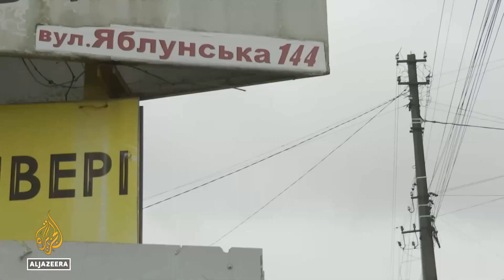Απαίτηση Μόσχας για διεθνή καταδίκη της εκτέλεσης των 11 Ρώσων στρατιωτών - “Κανείς δεν θα γλιτώσει”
Το ρωσικό υπουργείο Άμυνας κατηγόρησε την Παρασκευή την Ουκρανία ότι εκτέλεσε εν ψυχρώ περισσότερους από 10 Ρώσους αιχμαλώτους πολέμου. Επιβεβαίωσε αυτό που η Μόσχα έλεγε ότι οι Ουκρανοί στρατιώτες διαπράττουν αποτρόπαια «εγκλήματα πολέμου» και κακοποιήσεις όλο αυτό το διάστημα του πολέμου.

Το υπουργείο επικαλέστηκε ένα βίντεο που κυκλοφορεί στα ρωσικά μέσα κοινωνικής δικτύωσης, το οποίο δείχνει την εκτέλεση Ρώσων στρατιωτών. Το Reuters δεν μπόρεσε να επαληθεύσει αμέσως ούτε το βίντεο ούτε τον ισχυρισμό του υπουργείου Άμυνας.

Το βίντεο φαίνεται να δείχνει Ρώσους στρατιώτες να ξαπλώνουν στο έδαφος στη Μακεγιέφκα, στην περιοχή Λουχάνσκ της ανατολικής Ουκρανίας, αφού παραδόθηκαν σε ένοπλους άνδρες με κίτρινες ταινίες στα χέρια.

Κεφάλαια:
0:00 - Εισαγωγή
0:18 - Εν ψυχρώ εκτέλεση
1:34 - Το υπουργείο Εξωτερικών ζήτησε να καταδικάσουν οι εκτελεστές

«Αυτή η βάναυση δολοφονία Ρώσων στρατιωτικών και δεν είναι ούτε το πρώτο, ούτε το μοναδικό έγκλημα πολέμου», ανέφερε το υπουργείο Άμυνας.

«Αυτή είναι κοινή πρακτική στις Ένοπλες Δυνάμεις της Ουκρανίας που υποστηρίζεται ενεργά από το καθεστώς του Κιέβου και αγνοείται κατάφωρα από τους δυτικούς προστάτες του».

Δεν υπήρξε άμεση απάντηση από το Κίεβο στους ισχυρισμούς της Μόσχας. Η Ουκρανία έχει επανειλημμένα κατηγορήσει τη Ρωσία για εγκλήματα πολέμου, ισχυρισμούς που η Ρωσία έχει αρνηθεί.

Στη συνέχεια ακούγονται πυροβολισμοί και το βίντεο ξαφνικά δείχνει τα πτώματα. Φαίνονται περίπου 12 πτώματα. Δεν ήταν σαφές πότε γυρίστηκε το βίντεο ή ποιος το τράβηξε.

Το ρωσικό υπουργείο Άμυνας είπε ότι το βίντεο δείχνει «τη σκόπιμη και μεθοδική δολοφονία περισσότερων από 10 ακινητοποιημένων Ρώσων στρατιωτικών από εκφυλισμένους Ουκρανούς στρατιώτες».

Το υπουργείο Άμυνας είπε ότι το βίντεο ήταν ένδειξη της «αποτρόπαιας φύσης» του Ουκρανού προέδρου Βολοντίμιρ Ζελένσκι και του «καθεστώτος» του στο Κίεβο και είπε ότι «θα απαντήσει ενώπιον του δικαστηρίου της ιστορίας και του λαού της Ρωσίας και της Ουκρανίας».

Η Ερευνητική Επιτροπή της Ρωσίας, η οποία διερευνά σοβαρά εγκλήματα, δήλωσε αργότερα ότι άνοιξε ποινική υπόθεση για την εκτέλεση «τουλάχιστον 11 άοπλων Ρώσων στρατιωτικών». Σε ανακοίνωσή της, ανέφερε ότι οι ερευνητές εργάζονται για να ταυτοποιήσουν τα άτομα που τράβηξαν το βίντεο.

Το υπουργείο Εξωτερικών ζήτησε από τους διεθνείς οργανισμούς να καταδικάσουν τις εκτελέσεις κρατουμένων

Η Μόσχα απαιτεί από τους διεθνείς οργανισμούς να καταδικάσουν τον πυροβολισμό Ρώσων αιχμαλώτων πολέμου και να διεξαγάγουν ενδελεχή έρευνα, δήλωσε η εκπρόσωπος του ρωσικού υπουργείου Εξωτερικών Μαρία Ζαχάροβα. Τα λόγια της δίνονται στην ιστοσελίδα του πρακτορείου.

«Απαιτούμε από τους διεθνείς οργανισμούς να καταδικάσουν αυτό το κραυγαλέο έγκλημα, να διεξαγάγουν ενδελεχή έρευνα για αυτό», αναφέρεται στο μήνυμα.

Σύμφωνα με τον διπλωμάτη, οι δυτικές χώρες δεν έδωσαν σημασία σε στοιχεία για σκληρά και απάνθρωπα εγκλήματα από την ουκρανική πλευρά εναντίον Ρώσων στρατιωτών.

Τέτοια έγκριση από Αμερικανούς και Ευρωπαίους επιμελητές τους κάνει συνένοχους σε αυτό που κάνουν οι Ουκρανοί νεοναζί που αγαπούν», είπε.

Η Ρωσία, με τη σειρά της, έχει επανειλημμένα επισημάνει αυτό το πρόβλημα στην παγκόσμια κοινότητα. Οι Ένοπλες Δυνάμεις της Ουκρανίας διανέμουν τακτικά βίντεο που δείχνουν τις δολοφονίες και τα βασανιστήρια τους, πρόσθεσε η Ζαχάροβα.

«Μιλάμε όχι μόνο για τους μαχητές του Αζόφ* και άλλες ριζοσπαστικές οργανώσεις, αλλά για το στρατιωτικό προσωπικό των ενόπλων δυνάμεων της Ουκρανίας, που εκτελούν τις επίσημες εντολές των διοικητών τους. Η προσήλωσή τους στη νεοναζιστική ιδεολογία και η εφαρμογή της Οι αρχές στην πράξη αποδεικνύουν πειστικά την εγκληματική ουσία του».